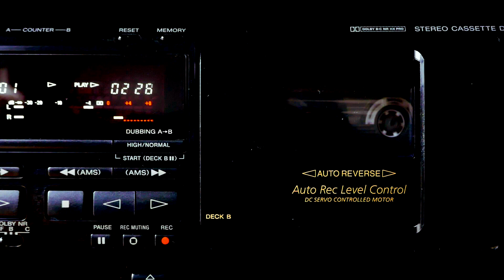Michael Sembello - Maniac [TAPE TUESDAY #1]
TAPE TUESDAY is a new feature on my channel. Every week I'll upload an unfinished cover or demo, straight from cassette tape! This in no way replaces my regular videos, but it enables me to provide you guys with more content! I hope you enjoy it!

This weeks first installment of Tape Tuesday features an unfinished cover of Michael Sembello's amazing track Maniac from the movie 'Flashdance'!